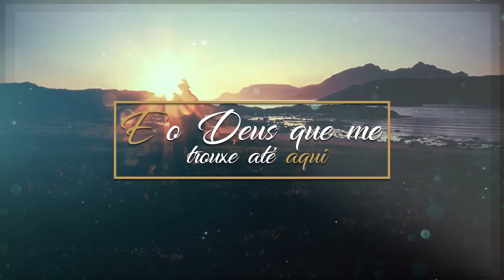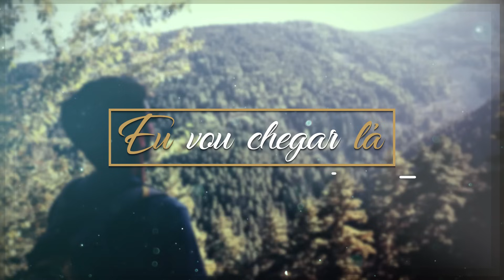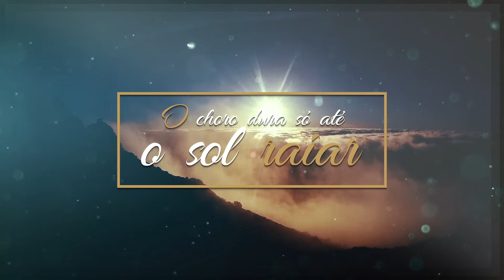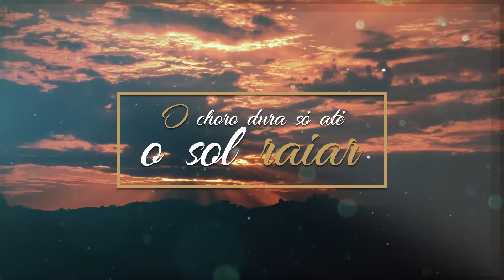Eu vou chegar lá [ LYRIC VIDEO ]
Uma música que abrange todas as idades, inclusive aos jovens cristãos, "Eu Vou Chegar Lá" possui um estilo pop congregacional que envolve verdadeiramente os ouvintes. Escrita pelo compositor Pr. Lucas e produzida por Rogeirinho Vieira, a canção foi como amor à primeira vista para Tiago Peres pois teve a certeza que se esta música tinha tocado seu coração, tocaria de mais pessoas também.
Em um testemunho de uma mulher que estava afundada na depressão, à beira de tirar a própria vida, ela sentiu a vontade de ouvir uma música pela última vez e foi justamente "Eu Vou Chegar Lá", operando o milagre de Deus em sua vida e a livrando do suicídio. Esta é uma música com um propósito profundo, tendo a capacidade de triplicar seu alcance de streamings, pois através de sua propagação que vidas estão sendo salvas.

EU VOU CHEGAR LÁ
Compositor: Pr. Lucas

Estou caminhando pra chegar mais perto
Mas entre mim e a promessa há um deserto
E eu não vou parar de avançar

E, a cada passo, aumenta o cansaço
Olho pro horizonte, lá do outro lado
A promessa que estou a esperar

E o Deus que me trouxe até aqui
Me fará prosseguir
A palavra que me manteve em pé aqui
Alicerçou minha fé

Eu vou avançando e não penso em parar
O choro dura só até o Sol raiar
Eu já caminhei bastante e não dá pra voltar
Estou quase chegando, eu vou adorar

FICHA TÉCNICA:

Áudio:
Produção musical, arranjos e regência: Rogerinho Vieira
Bateria: Walmir Bessa
Baixo: Robinho Rodrigues
Guitarra e violões: Duda Andrade
Piano, synths, loops: Rogerinho Vieira
Violinos e Brass: Rogerinho Vieira
Vocais: Cleyde Jane, Adiel Ferr, Jill Viegas
Mixagem e masterização: Gerê Fontes

vídeo:
Direção: Yara Oliveira
Assistente de produção: Meiryellen Meirelles
Estagiária: Fabiane dos Santos
Editor videografista: André Silveira